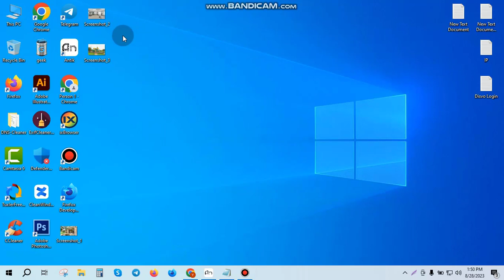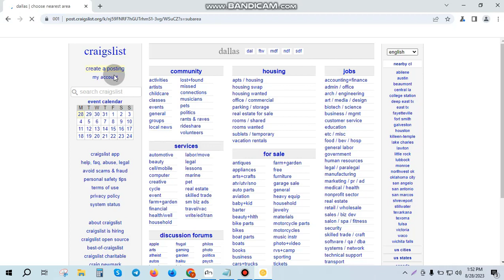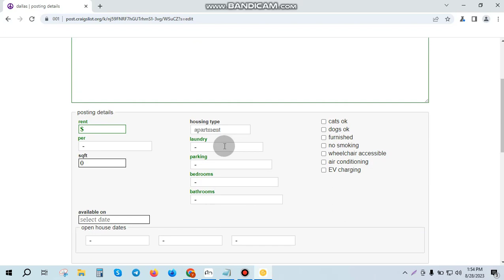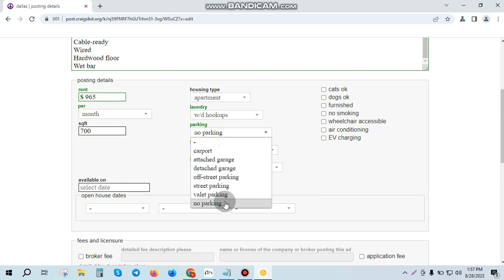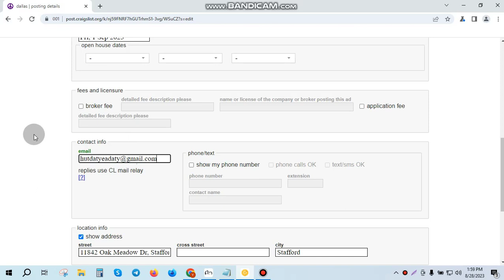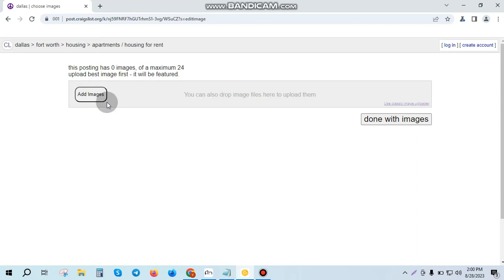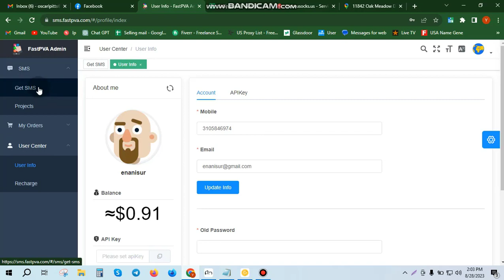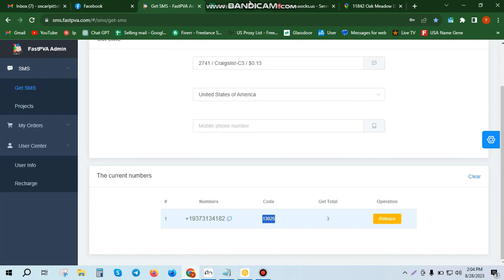How to create PVA and posting in Craigslist 2023 | Housing Posting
In this video, we'll walk you through the exact steps to set up a Phone Verified Account and make successful posts on Craigslist. Whether you're a savvy marketer, an entrepreneur, or just looking to sell your stuff, this guide has got you covered.

📋 What you'll learn:
✅ Introduction to PVAs and their importance in 2023
✅ Creating a Phone Verified Account (PVA) - The right way
✅ Essential tips for account security and longevity
✅ Crafting attention-grabbing Craigslist posts that convert
✅ Uploading images and formatting for maximum impact
✅ Avoiding common mistakes that can get your posts flagged
✅ Proven strategies to increase your post's visibility

🚀 Don't miss out on potential customers and opportunities by not using the latest techniques! Watch this video now and take your Craigslist game to the next level in 2023.

👍 If you found this tutorial helpful, please give it a thumbs up, subscribe to our channel, and hit the notification bell so you don't miss any of our future guides to mastering online platforms in 2023!

What strategies have worked best for you this year? Share your insights and let's discuss!